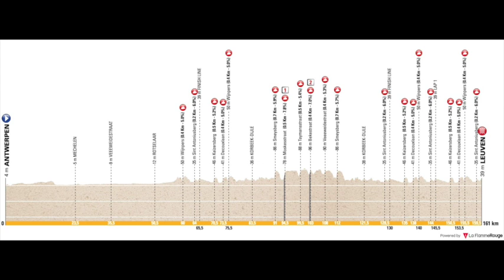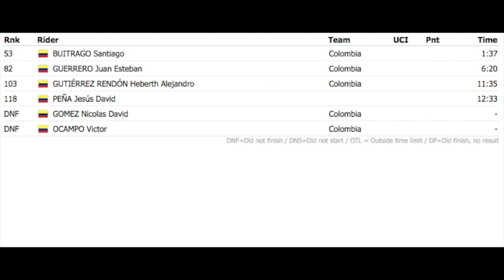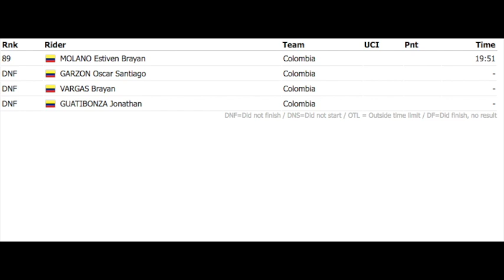🌈 Filippo Baroncini de Italia es el nuevo Campeón del Mundo sub 23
El italiano FIlippo Baroncini ha ganado la prueba en línea del Campeonato del Mundo de Ruta en Flandes y el país defiende el título conseguido en 2019.

En la carrera junior, el noruego Per Strand Hagenes consigue la camisa arcoiris.